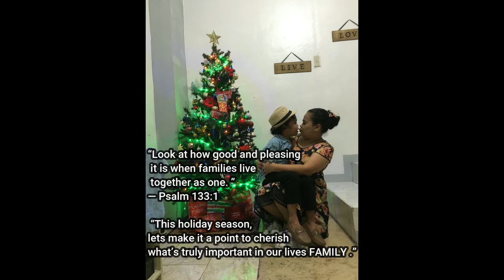CHRISTMAS TREE DECOR BY GE&JENTV VLOG 17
TITLE:CHRISTMAS TREE DECOR BY GE&JENTV VLOG 17

UNBOXING NG BEAUTY PRODUCT(GODDESS GLOW) IT'S EFFECTIVE OR NOT? LETS TRY AND WAIT FOR THE RESULT❤️❤️❤️

❤️Hope you guys like it and thanks for all your love and support! ❤️
We Tried to put up a Christmas Tree for Christmas! TABUAC'S Family puts up a   tree and decorate it for Christmas!